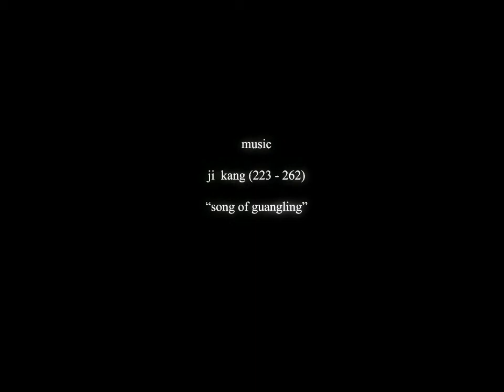Forbidden City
Work Title: Forbidden City
Artist: Lily & Honglei
Medium: Chinese cut paper motifs, digital Animation and soundtrack
Duration: 5'58"

Description
Integrating the traditional Chinese paper cutting medium with digital animation techniques, Forbidden City evokes an air that is uniquely thought-provoking. The dynamics between the imagery and sentiments of the atmosphere call upon the audience to contemplate about the sociocultural position of the individual in contemporary China.

The scene is set in the interior of an antique tea-house near the Forbidden City in Beijing, where a cup of tea casts its mist into sun-lit space. A window serves as a major element both in the visual composition and in the poetic construction of the work; it is a metaphor of the boundary between one’s social surroundings and introspective world. The nearest panel is adorned with an inversed Prosperity (福) ideogram, a popular traditional Chinese decorative motif that both calls for and celebrates golden times. This emblem of optimism, however, proves itself to be no more than a flimsy facade. As serene as the atmosphere appears to be, a less veneer and much grimmer layer of reality is revealed when the ideogram falls apart.

Towards the end of the film, the blood-red substance left from the calamitous vision becomes condensed into steam once again while the Prosperity motif is set back in place. An apparent tranquility reigns over the setting once more and the unnerving truth is removed from sight.

An ancient melody known as Guangling San by the great Chinese thinker and composer Ji Kang is heard throughout the course of the film.

The work received 'People's Choice' award at Museum of Art and Design, New York: movingpaper.madmuseum.org